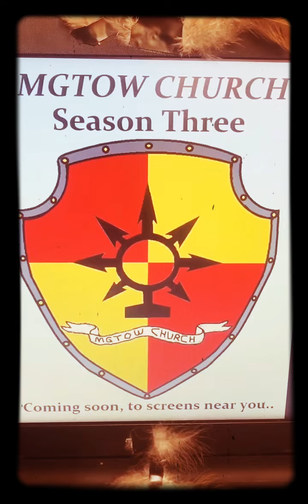Mgtow Church Season Three..?!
Yes, indeed. Season three. It will be coming to screens near you..! Who would have thought huh.. I thought we was still on season two.. but there is four seasons in a year. It’s nearly a year since season one.. so I better get cracking on it.